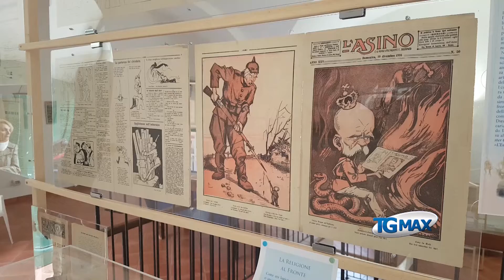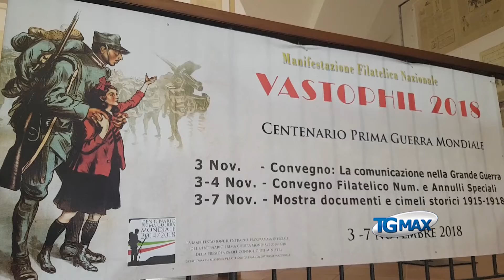Le sentinelle della comunicazione, la posta militare italiana nella Grande Guerra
Convegno, a Vasto, nell'ambito di Vastophil.